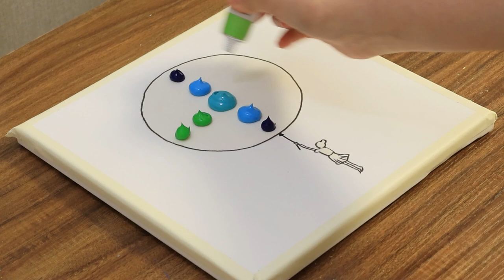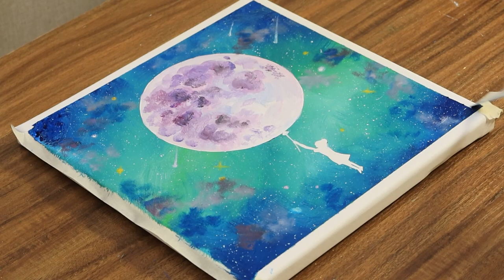The Girl Flying With Moon Balloon｜Acrylic Painting on Canvas Step by Step #584｜Satisfying Art ASMR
ㆍAcrylics▶ Shield colors, Liquitex, Shinhan, Jo Sonja's
ㆍCanvas▶ KW, Phoenix, Artmate canvas (20*20cm/25*25cm/25.5*18cm)

❤️BGM❤️
If_You_Close_Your_Eyes_I_m_Still_With_You
One_Step_Closer
Just_Stay
Heavenly